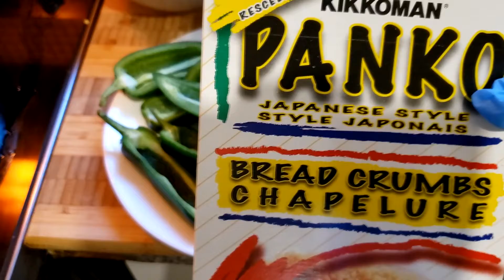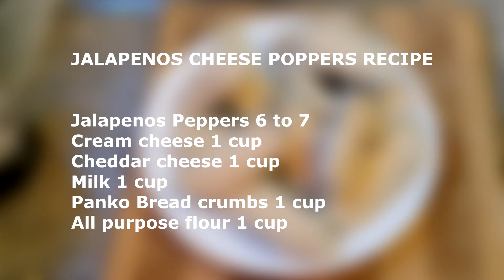Jalapenos Cheese Poppers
Here is my new recipe of Jalapeno Cheese Poppers.

JALAPENOS CHEESE POPPERS RECIPE

Jalapenos Peppers 6 to 7

Panko Bread crumbs  1 cup